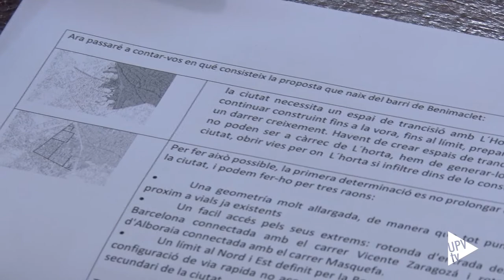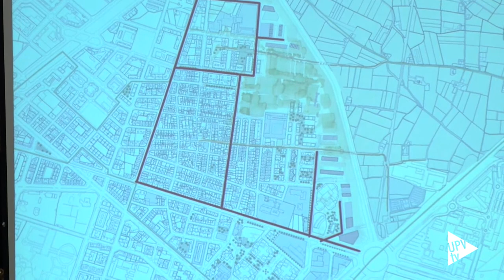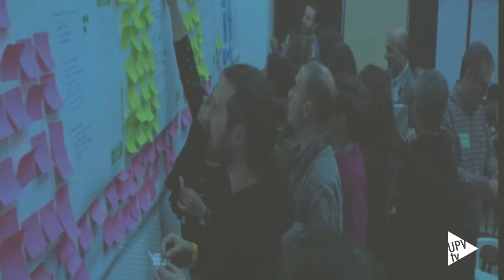Urbanismo anticipativo en Benimaclet - Noticia @UPVTV 20-06-2017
Urbanismo anticipativo. Es lo que ha conseguido el vecindario del barrio de Benimaclet de València. En la Sala de Cristal del Ayuntamiento se ha presentado la Estrategia integral participativa que diseña un nuevo planteamiento urbanístico.